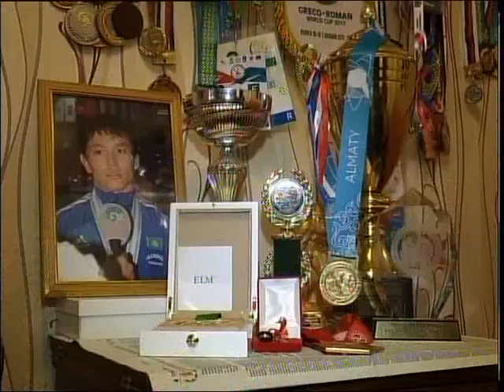Новая квартира Каленова КАЗ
V Азия чемпионы Данияр Кәленовке Петропавл қаласынан бір бөлмелі пәтер берілді. Спортшының қуанышына әріптесім Берік Қасен ортақтасты.